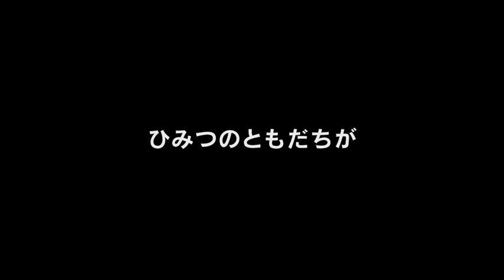映画『あらしのよるに ひみつのともだち きずな編』予告編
絵本作家きむらゆういち原作の人気絵本を映画化した『あらしのよるに』シリーズ第2弾。弱肉強食という関係を超越して親友同士となったオオカミのガブとヤギのメイが、一緒に過ごしているところを一匹のヤギに目撃されたことから巻き起こる騒動を追い掛ける。監督を務める『マクロス7』シリーズのアミノテツロをはじめ、ボイスキャストの吉野裕行、釘宮理恵、山寺宏一ら、アニメ界を支える実力派が前作より続投。CGで創造された温かなビジュアルも見どころだ。
(C) あらしのよるに / TV PARTNERS (C) Sparky Animation (C) One Stormy Night LLP